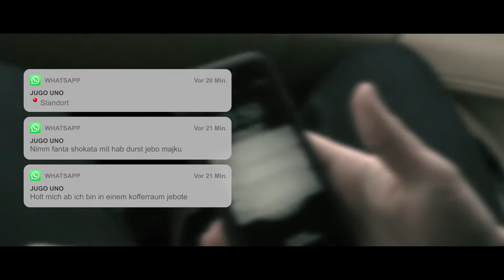JEAN & JUGO UNO - Green Street Elite (prod. by Danno)